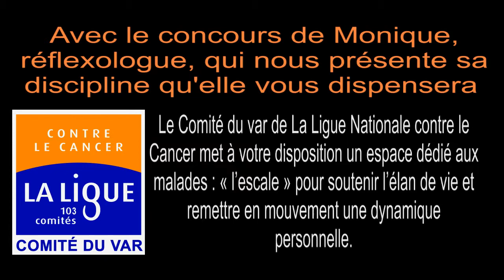Monique - reflexologue du comité du var de la ligue nationale contre le cancer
Besoin de détente, de relaxation, besoin de trouver un équilibre psychologique... Des séances de réflexologie sont proposées par le Comité avec Martine - réflexologue professionnelle -
Le Comité du var accompagne les malades et leurs proches tout au long de l'année.
L'Escale» se veut un espace transitionnel, lieu d'accueil, de rencontre, de parole et d'expérience autour d'activités plaisir et créatrices. Un lieu intermédiaire, transitoire, pour soutenir l'élan de vie et remettre en mouvement une dynamique personnelle avec, entre autres, le concours de Marie-Jeanne, esthéticienne, Monique, réflexologue et Josselyne, sophrologue.
- Au travers de la Commission Sociale : une aide financière ponctuelle est accordée aux malades en difficulté.
- Au cours des Groupes de Parole : rencontres conviviales où chacun peut s'exprimer et échanger librement ses impressions et ressentiments sur la maladie